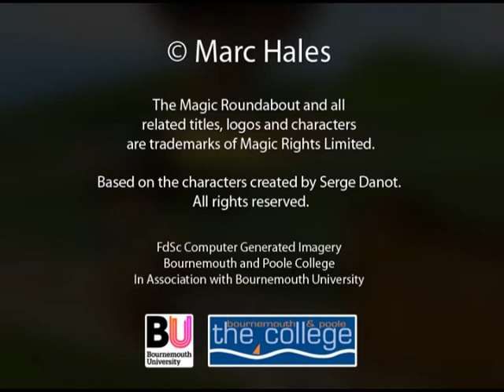3D CGI: 1st Year Project - Final Animation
Here's the final animation for my first year on the FdSc 3D CGI course at Bournemouth University.

The project task was to take an original 5-minute audio clip from an episode of The Magic Roundabout, and then cut it down to a 60-90 second clip and work up a full 3D animation for it.